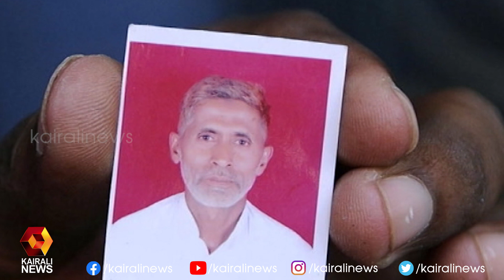പശുവിനെ കശാപ്പ് ചെയ്‌തെന്ന് ആരോപിച്ച് മധ്യപ്രദേശില്‍ 2 ആദിവാസികളെ തല്ലിക്കൊന്നു | Kairali News